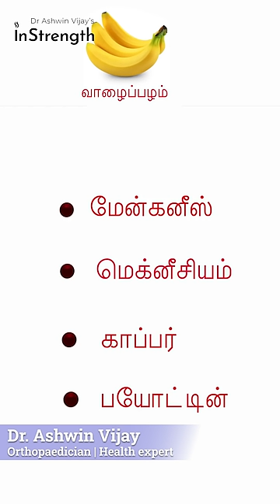வாழைப்பழத்தின் மருத்துவ நன்மைகள் | Banana | Health Benefits | Dr Ashwin Vijay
வாழைப்பழத்தின் மருத்துவ நன்மைகள் | Banana Health Benefits

Together with a team of experts, I have developed powerful products which help to boost our health. It's a pleasure to present to you InStrength!